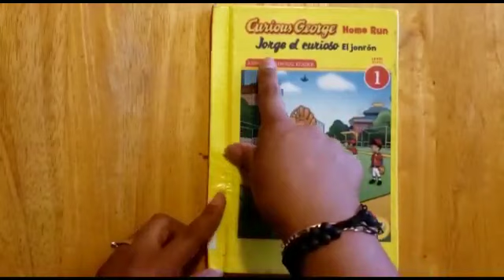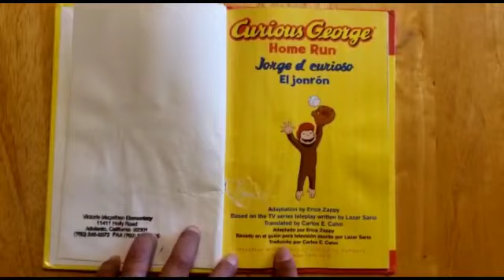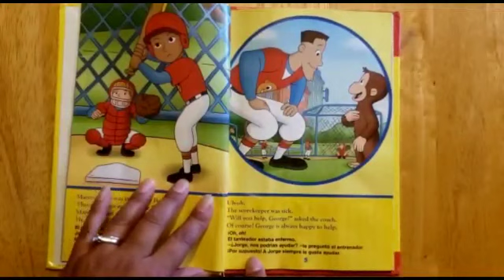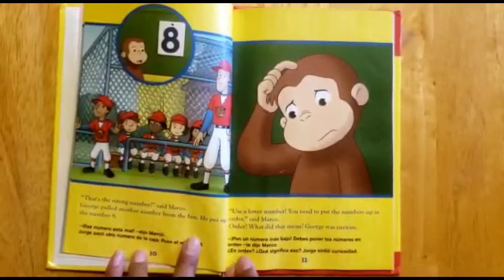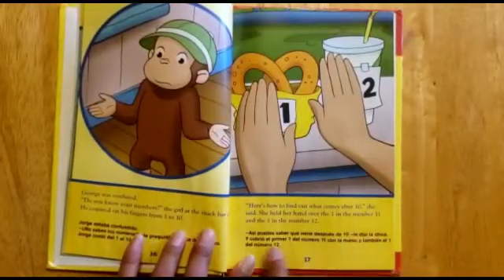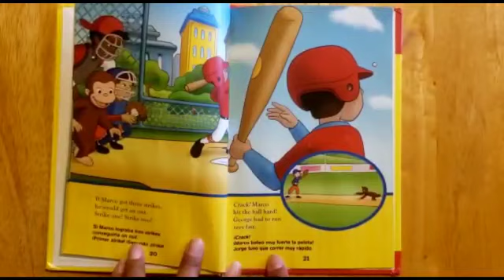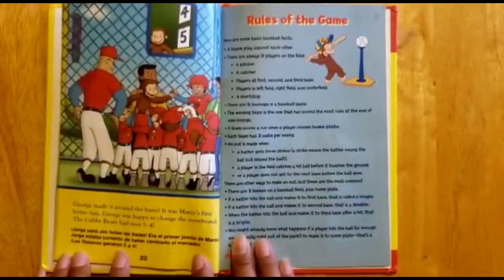Audiolibro Jorge el curioso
En este video les comparto el libro Jorge el curioso El jonrón. Nivel 1 Primer grado.